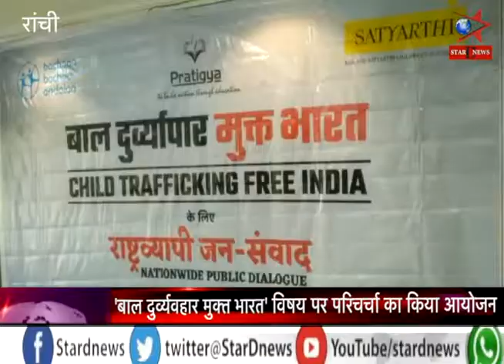'बाल दुर्व्यवहार मुक्त भारत' विषय पर परिचर्चा का किया गया आयोजन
NOTE - YOU CAN POST YOUR NEWS ON OUR CHANNEL FOR FREE